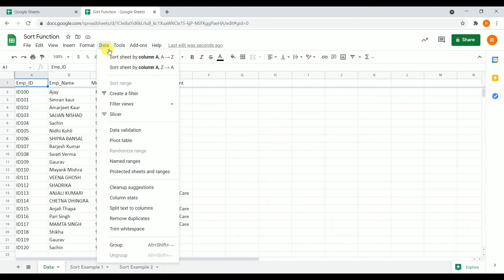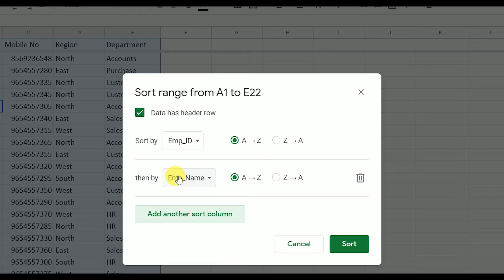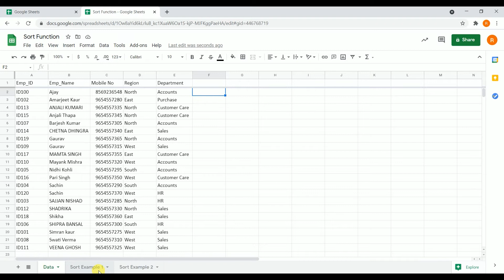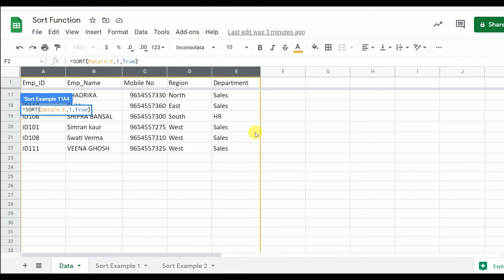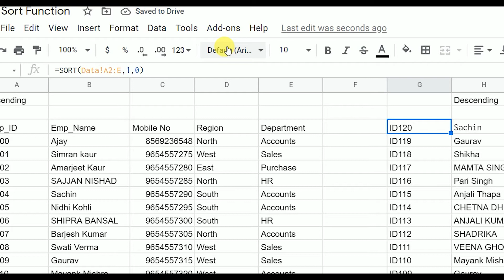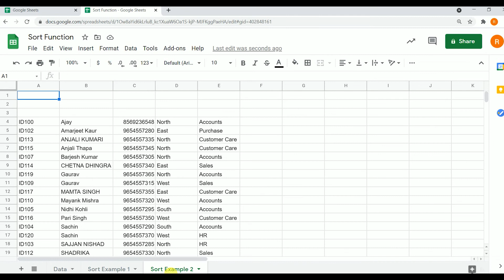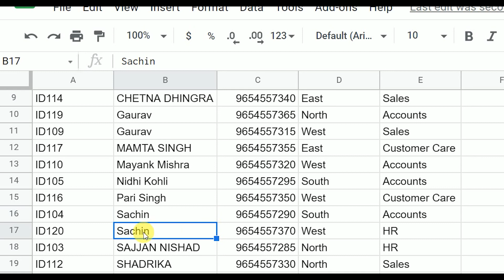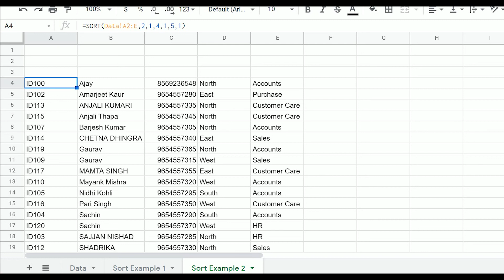6. Google Sheet - Sort Function Tutorial - Sort Function Examples in Hindi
In this video we have covered Sort function from scratch. We have done multiple examples with all sort function parameters.